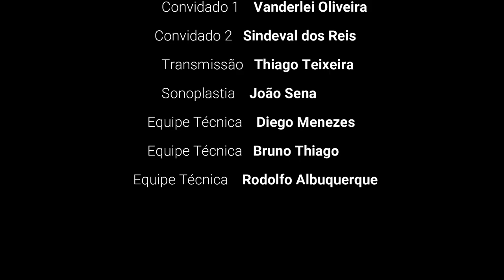Umaricast EP02 - Apresentação Jessica Lima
Apresentação: Jessica Lima
Convidados: Vanderlei Oliveira e Sindeval dos Reis

Bem-vindo ao ep02 do UMARICAST, o podcast cristão que leva a Palavra de Deus até você. Se você está em busca de inspiração espiritual, reflexões profundas e mensagens de fé que tocam o coração, você encontrou o lugar certo.

A cada sábado às 09h30, sintonize no nosso canal do YouTube e Facebook do Espaço Novo Tempo Umarizal para episódios novos e emocionantes. Nossos anfitriões dedicados e convidados especiais irão compartilhar mensagens edificantes, histórias inspiradoras e lições da Bíblia que podem transformar sua vida.

Aqui acreditamos que a fé é uma jornada pessoal e compartilhada. Nosso objetivo é fornecer orientação espiritual, oferecer esperança e fortalecer a sua conexão com Deus. Cada episódio é uma oportunidade de crescer espiritualmente e encontrar respostas para suas perguntas mais profundas.

Junte-se a nós semanalmente enquanto exploramos os ensinamentos cristãos, compartilhamos testemunhos de vida e construímos uma comunidade de pessoas que desejam seguir o caminho da luz. A fé não é uma jornada solitária, e no UMARICAST, você encontrará apoio, compreensão e inspiração.

Não perca nossos episódios emocionantes e transformadores. Embarque nesta viagem espiritual conosco. Esteja pronto para renovar sua fé, fortalecer sua relação com Deus e encontrar uma comunidade de amor e compaixão.

⛪ Gostaria de nos visitar? Será um prazer recebê-lo(a)!
Endereço: Rua Oliveira Belo, 515 - Umarizal - Belém, PA - CEP 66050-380